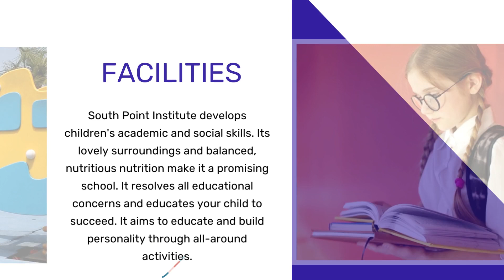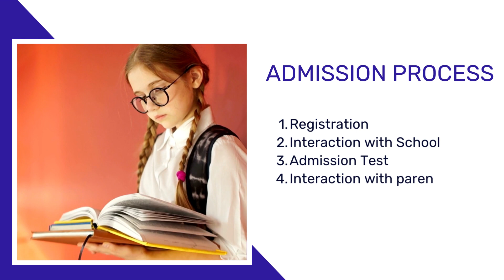South Point Institute, Admission 2023-24, Overview of Admission Process